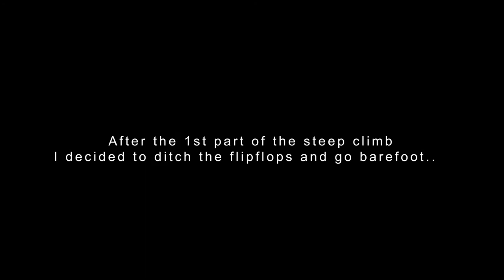Climbing "Nipple Mountain" in South Wales - barefoot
Wales Barefoot "nipple mountain" climb  for  sh1ts n giggles :P
Challenge yourself, push yourself, you are capable of more than you think ;)